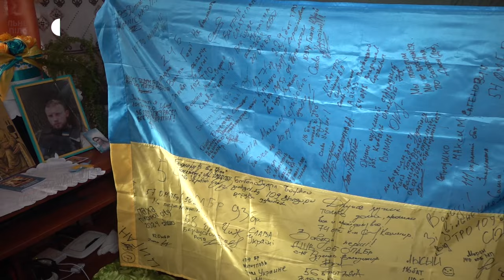«Коли побачив прапор, то з’явилися сльози на очах»: історія звільненого з полону Володимира Боднара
Володимир Боднар – один зі 207 захисників України, яких вдалося обміняти 31 січня. У полон чоловік потрапив у червні 2022 року на Луганщині. Повернувся на Тернопільщину 24 лютого. Володимир розповів, коли на фронті українські захисники просувалися, то ставлення до полонених українців погіршувалося. Як чекали захисника вдома та більше про полон – у сюжеті.